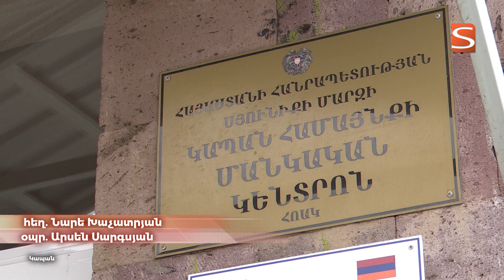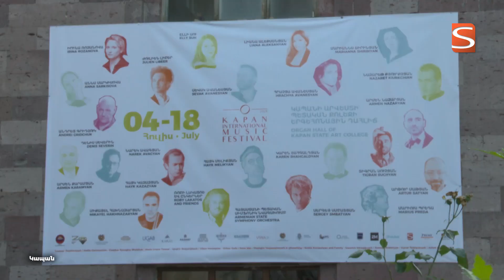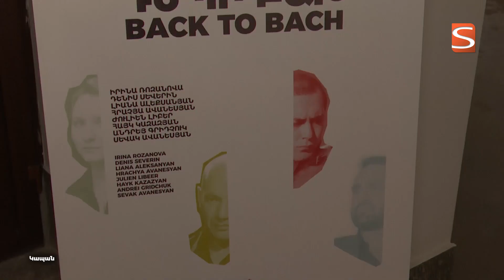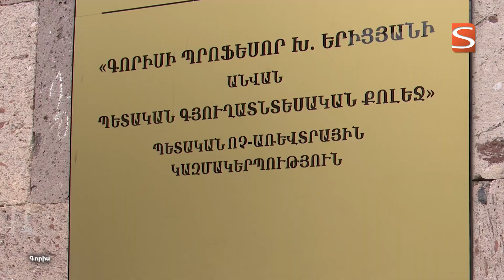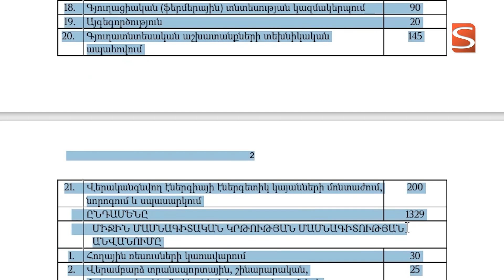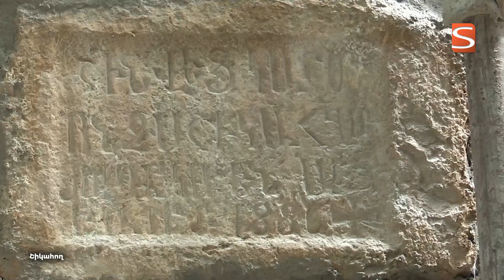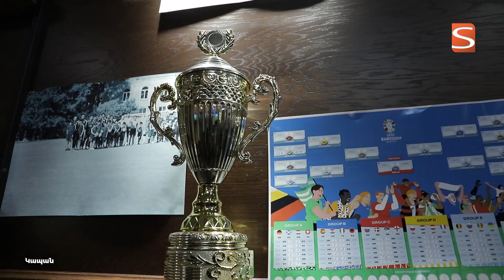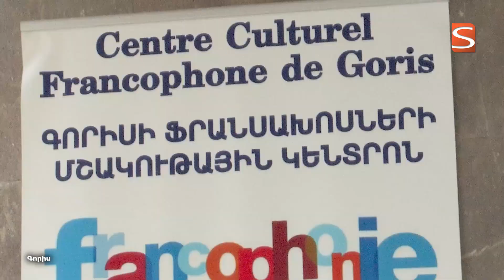06.07.2024 20:30-ի լուրերի թողարկում